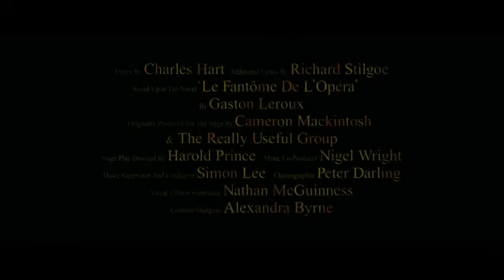The Phantom of the Opera Trailer - Gerard Butler and Emmy Rossum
The Phantom of the Opera 2004 Directed by Joel Schumacher starring Gerard Butler and Emmy Rossum.